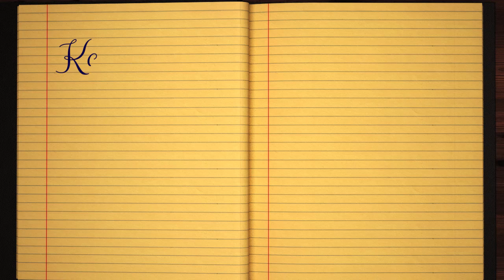Learn how to Sign the Name Kaitlynn Stylishly in Cursive Writing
Kaitlynn - did you always want to learn how to write your name in calligraphy and make it pretty?